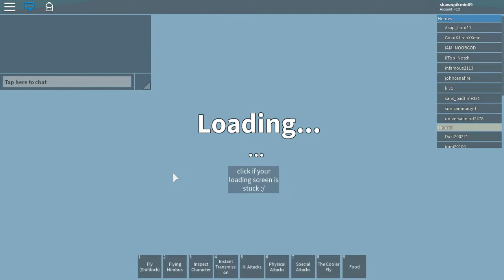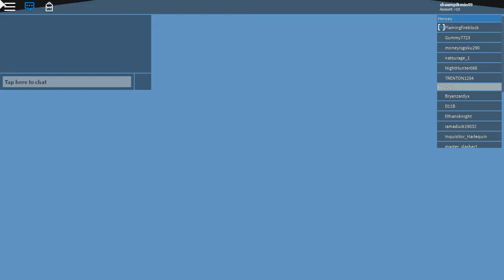is that Ize?/Dragon Ball Successors/Roblox part 4